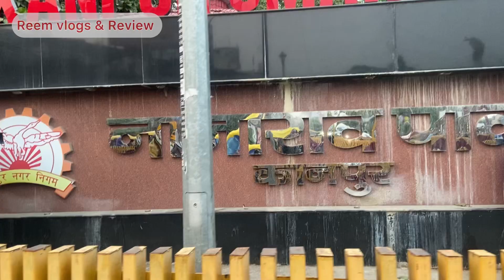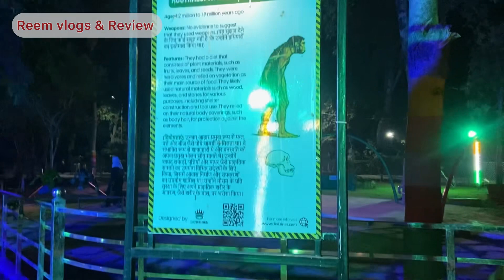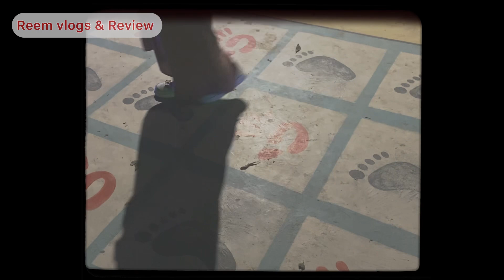Kanpur Best Park|| Nanarao,phool bhagh mall road|| Recycled Tire play ground kanpur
Nana rao park phool bagh kanpur
Kanpur best park

Kanpur cheapest park
Kanpur famous tire park
Nana rao park Kanpur
Nana rao park
Nana rao park mall road
Nana rao park video
Nana rao park kahan hai
Phool bagh kanpur
नाना राव पार्क
Phool bagh new nana rao park kanpur
Recycle tire park kanpur
Human evolution park kanpur
कानपुर का अनोखा पार्क
5 टन टायर से बनी पार्क
Democratic park
Kanpur vlogs
Reem vlogs Review
Kanpur vlog
Kanpur famous park video
Kanpur city famous park
Kanpur must visit places
Kanpur best picnic spot
Kanpur best picnic area
Picnic places in kanpur
Children best park in kanpur
Children best place for fun
Children favourite park
Best park with swings
Best swings park in kanpur
Swings park in kanpur
Family picnic place